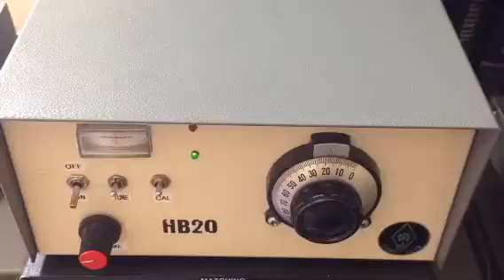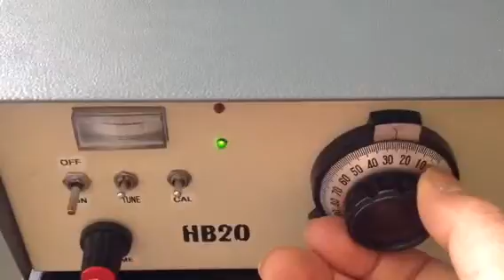Homebrew QRP 5w 20m cw Tranceiver